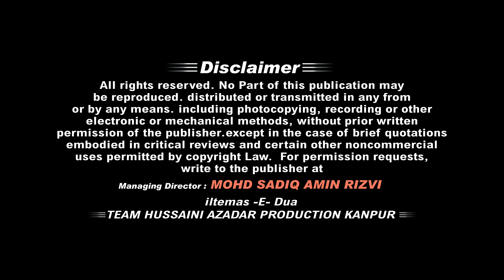Sahibe Alam | Majlis-E-Chellum | Marhoom MAGHFOOR S. MOHD SALEES ABIDI | 5 th May 2019 || Jhansi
►Video Info:-
Title :-  Majlis -E- Chellum
Location :-  Hussaini Imam Bargah "Marhoom Syed Sadiq Ali Sahab" Jhansi
Reciter :- Janab Sahibe Alam Sahab
Video Editor :- Haider Kanpuri
Posted by :- Hussaini Azadar Production Kanpur

►Access:-
Azadariindustan●Noordelhi2019●jashnnoornajaf●maula ali ki fazilat●jashn maula ali azamgarh●jashn maula qaynaat hazrat ali 2019●Jashn Eid Miladun Nabi●Jashn Sarkare Madina●jashn 13 rajab 2019●Sajjadhallaurirasoolday●ayyam e fatima s.a●nohay ayyam e fatima●Jashneimamezamana●jashne ali e murtuza2019●jashn hazrat ali ibne abutalib 2019●jashn maula ali kolkata●jashnenoorindia